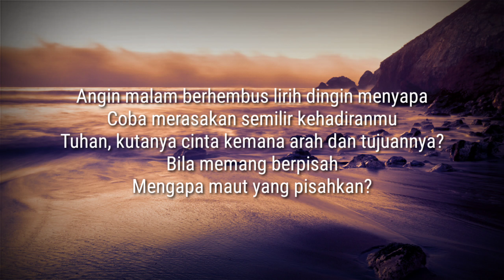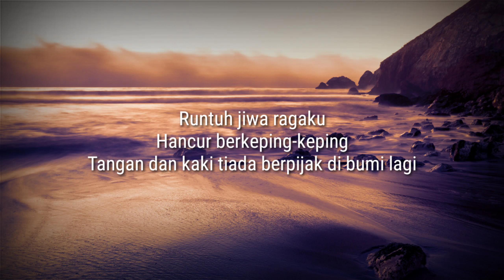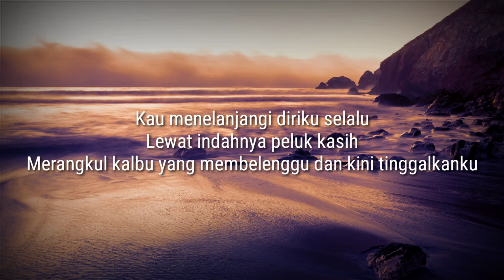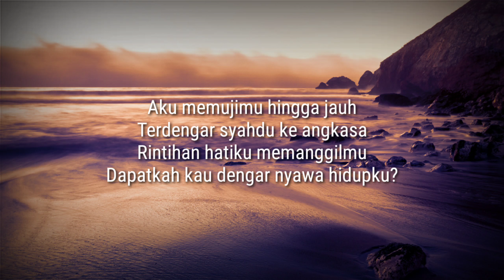Ada Band - Nyawa Hidupku ( Cover )